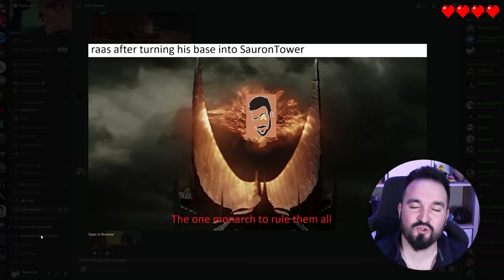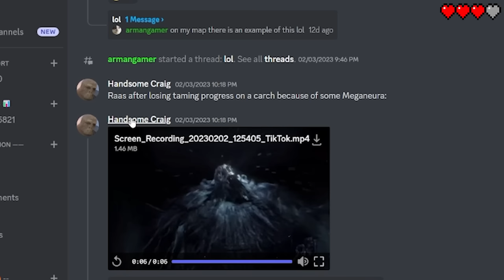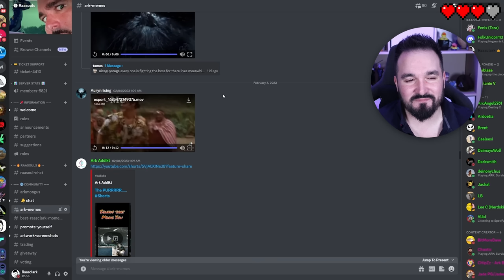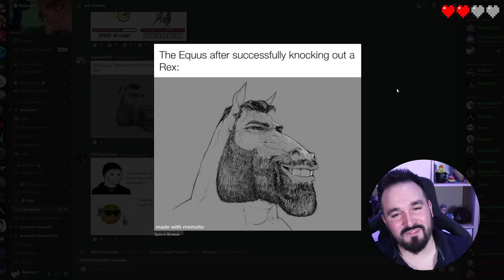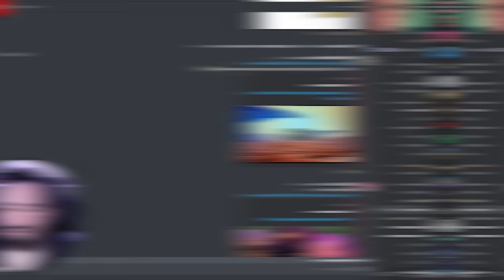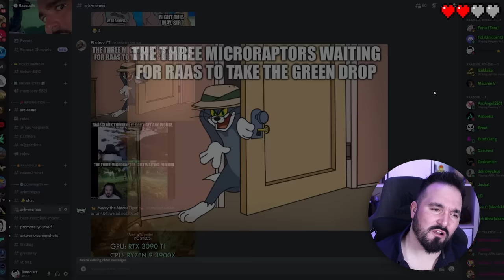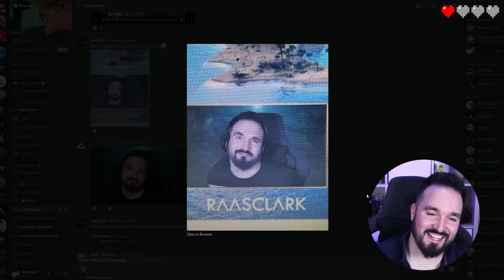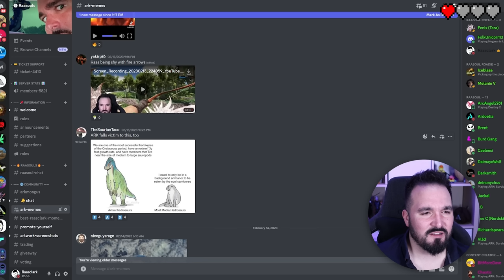You Laugh You Lose - ARK Memes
Looking at a variety of memes & shorts made for ARK Survival Evolved, and reacting to them in 2023. Funny, informative or just plain weird?